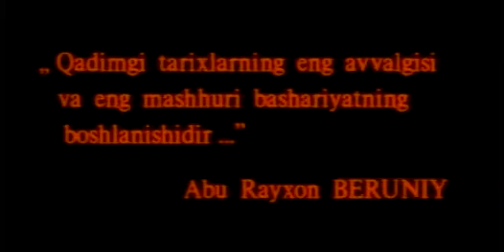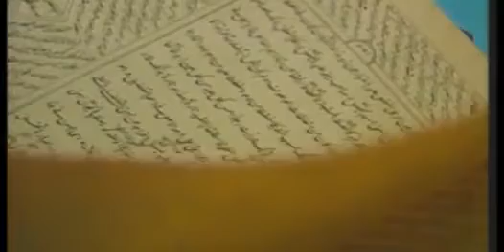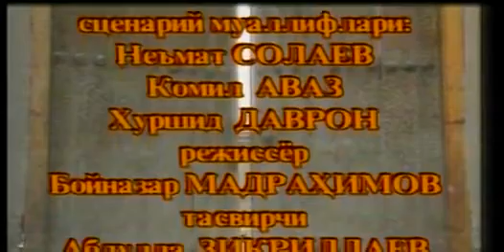ХОРАЗМШОХ - Ф Е Р У З (СОНИЙ) хакида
Каналимизга обуна булишни унутманг